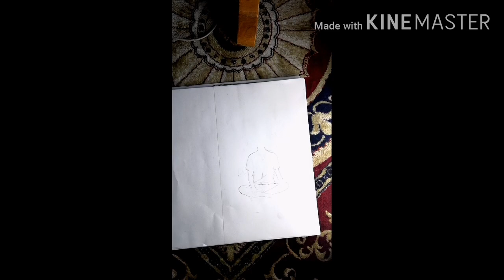Amazing creative idea for drawing || Lost Soul || Nirvana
Hello दोस्तों am back with a new video Hope you like it and enjoy it

Music used terro octave music अपना yaar ankush do support him

Thank you guy's for watching keep supporting